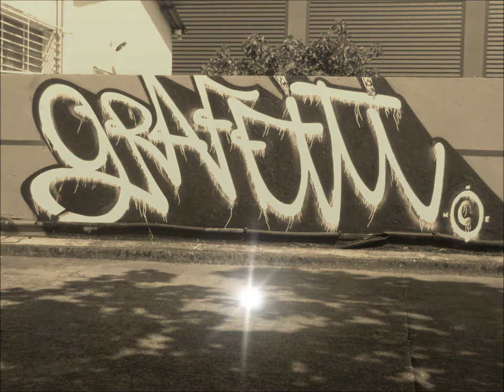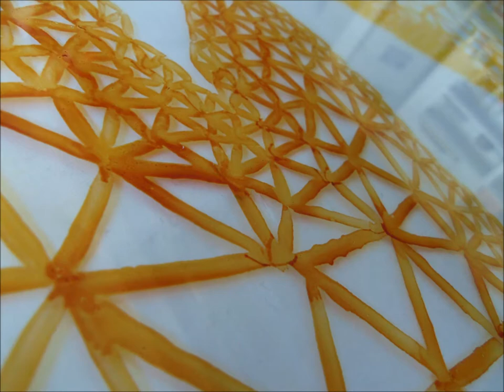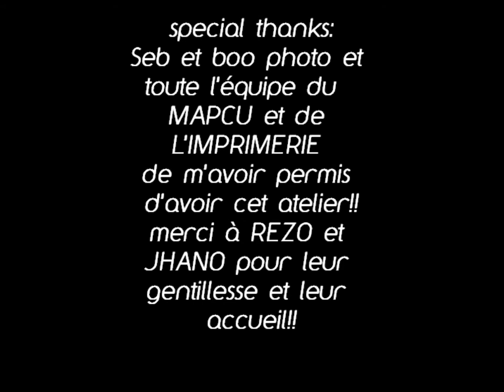L'imprimerie de Toulouse_MAPCU_ateliers d'artistes_Emmanuelle Prudhomme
Emmanuelle Prudhomme, co-fondatrice de Wonderful Art, vous propose de découvrir ses quartiers d’été à la friche culturelle “l’Imprimerie” à Toulouse, un lieu propice à la création.